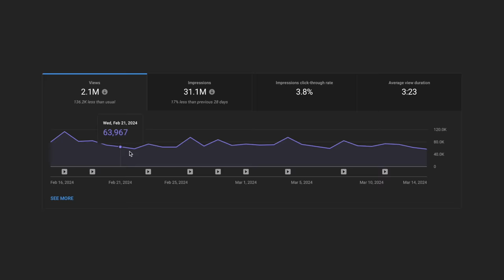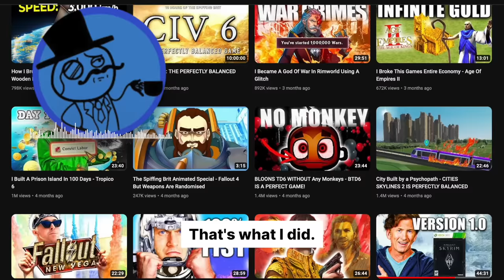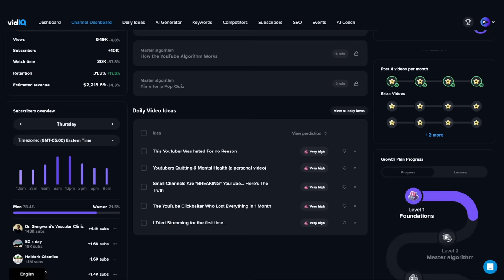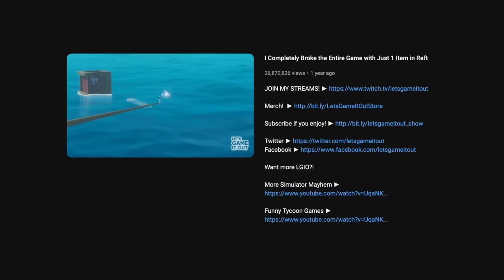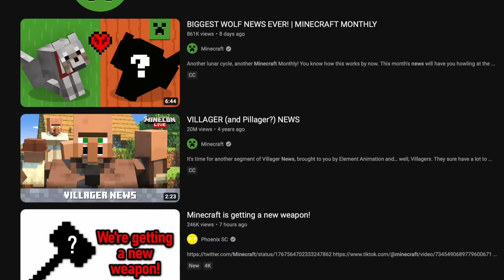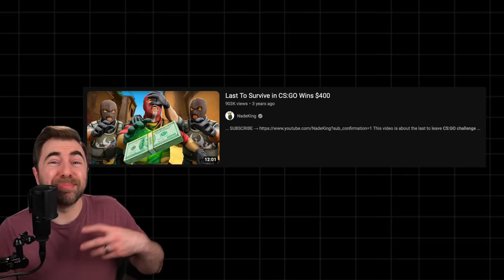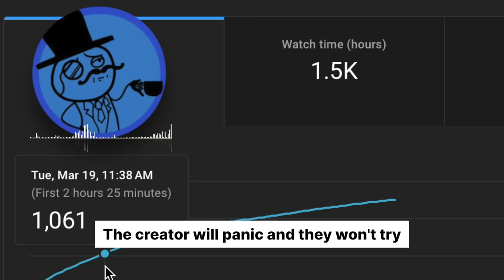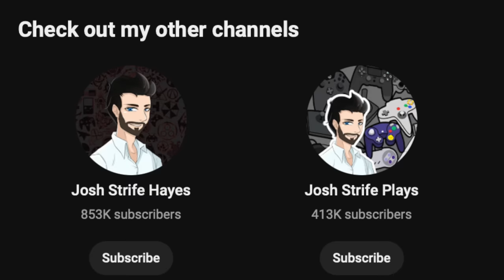How to Grow a Gaming Channel FAST (Ft. Spiffing Brit)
Creator Appreciation Week Specials!

Special thanks to @thespiffingbrit for joining us on the channel once again! Small channels on YouTube can grow fast, provided the put to practice the tips that creators like Spiff share with the YouTube community!

💡What are those lights in the background?💡